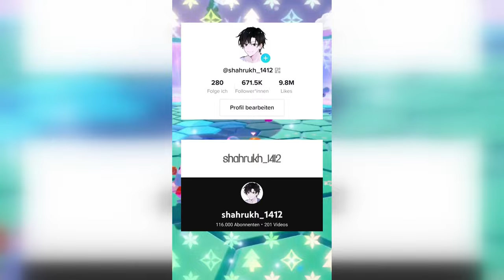Santiago´s Adventskalender 2022 - 21. Dezember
Heute ist der 21. Dezember 2022 . Heute begrüßt euch Shahrukh

( YouTuber, Influener)

Hier geht es zu Shahrukhs Kanal

Facebook: Santiago Ziesmer Fanpage / Offizieller Santiago Ziesmer Fanclub
Ersatz YouTube Account: Santiago Ziesmer Official
Zweit YouTube Account: Santiago Ziesmer Backstage

Spendenkonto
M.Path
IBAN: DE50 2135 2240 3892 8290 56
BIC: NOLADE21HOL
Sparkasse Holstein

💌 Mein Postfach:

» M.Path
(Autogramm Santiago Ziesmer)
Bachwiesen 11
23743 Grömitz

 Mein Paketfach:

» M.Path
(Fanpost Santiago Ziesmer)
Bachwiesen 11
23743 Grömitz

Unterstützt von der Firma Logitech

Streamcam:
Was demnächst euch erwarten kann.
- Hörspiele
- Termine für Autogrammstunden/Fantreffen im Jahr 2022